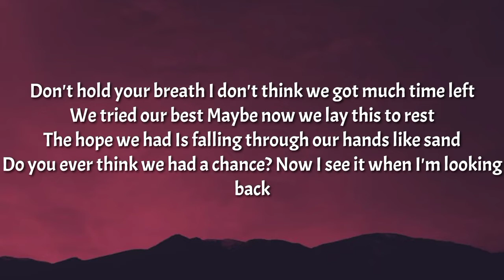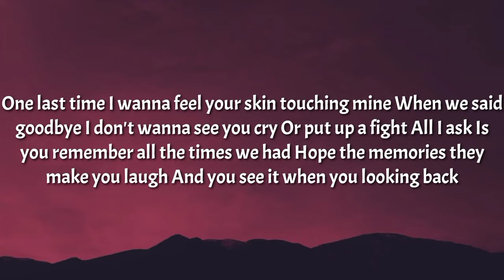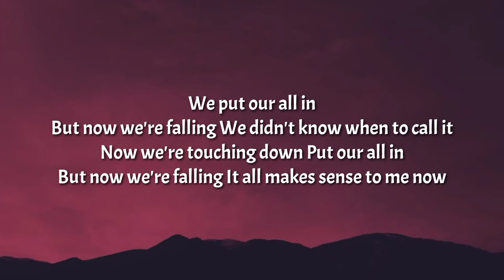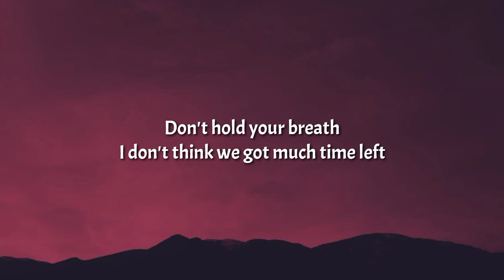James TW - Hopeless Romantics (Lyrics)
Tegs📝